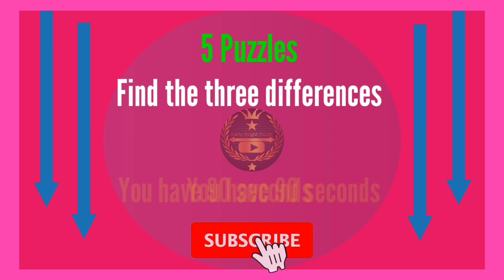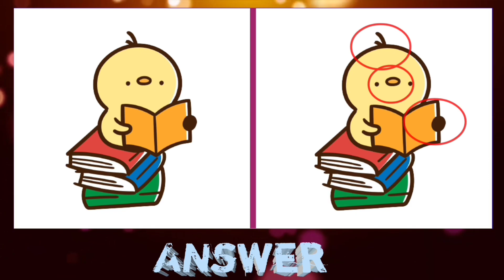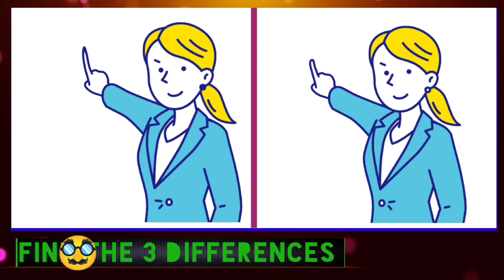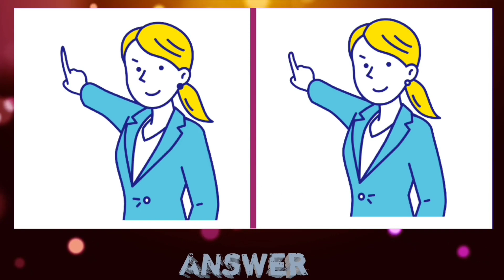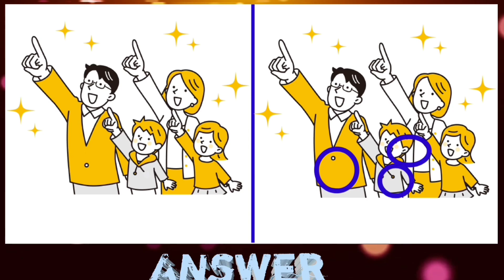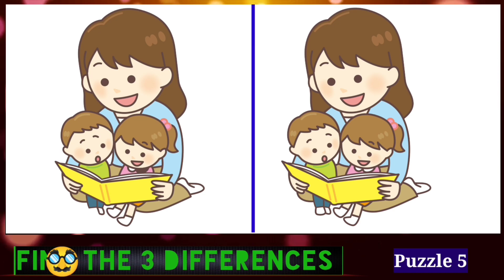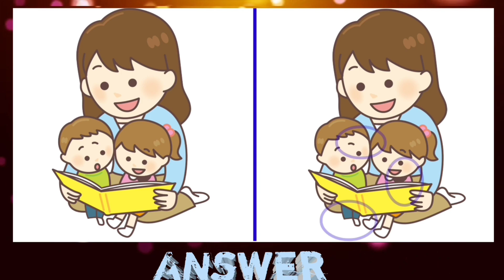【Find The Difference JP】Find Fun And Exercise Your Brain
In 90 seconds time, you have to find all 3 differences between two pictures. It's not as easy as it looks! I dare you to try and find all of the differences within the given time interval.